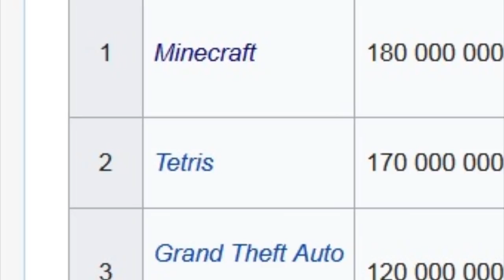Michael de Santa: atrapado entre dos vidas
GTA 5 es uno de los tres juegos mas vendidos de toda la historia y sigue generando ingresos a Rockstars Games luegode 7 años de su salida inicial en PlayStation 3 y Xbox 360. Hoy le daremos un vistazo a uno de sus tres personajes principales, Michael De Santa (Townley)

Youtuber orientado al mundo de los videojuegos y el memeverso

CONTACTA CONMIGO PARA CUALQUIER COSA QUE QUIERAS HABLAR Y PARA ESTAR AL TANTO DE LAS NOVEDADES DEL CANAL.